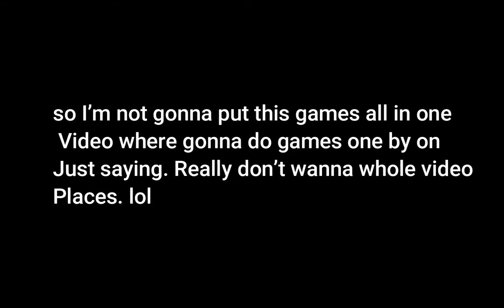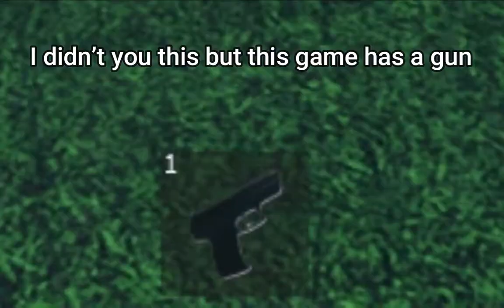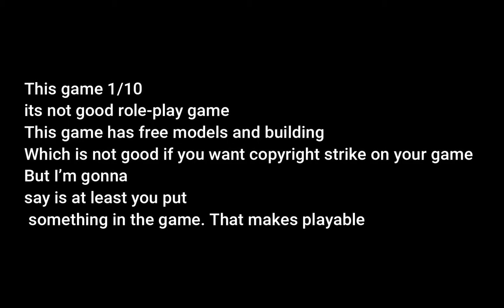Oh no!!! Redwood City Role-play {Review} || Roblox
Thank for your game @officalGamingYT I'm Wishing your game become bigger! :3

*Music*
Title: Not For Nothing by Otis McDonald
Genre and Mood: Hip Hop & Rap + Funky

*NoCopyright intend*